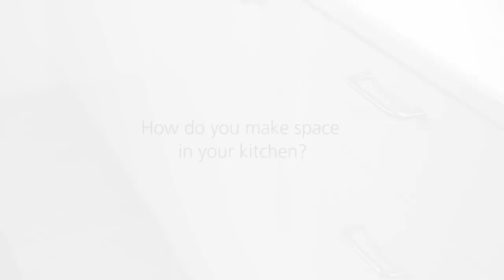PinchofJoy.ru / Набор из 4 ножей DoorStore / Joseph Joseph